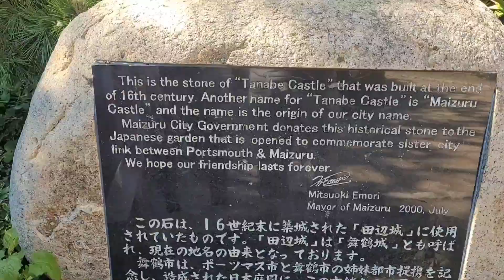Portsmouth Sea & Rosa Garden. A Beautiful, Sunny Day In Portsmouth Beach ⛱️.